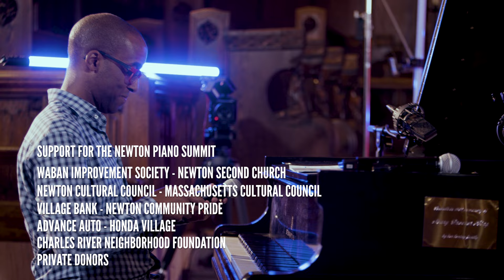Kevin Harris & Fabio Rojas - Rusted Tear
Live in performance at the Newton Piano Summit 2023, a Waban Improvement Society Project
with support from LexMedia, Lexington Community Media Center
Featuring Kevin Harris piano and Fabio Rojas percussion and synthesizers
Composition Rusted Tear by Kevin Harris
Director of Photography: Ken Willinger, Cameras: Riccardo Pearlman, Chris Pitts
Audio Recording Patrick Meaney
Mixing and Mastering James Zaner
Producer/Editor Chris Pitts

Executive Producers: Waban Improvement Society, Advance Auto - Steve Solari, Village Bank, Honda Village, Newton Cultural Council, Massachusetts Cultural Council, Newton Community Pride, Second Church of Newton, Charles River Neighborhood Foundation